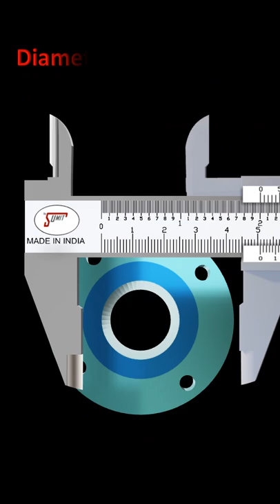Parts and Uses of Vernier caliper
In this video, you will learn about Parts and Uses of Vernier caliper

Uses of Vernier Caliper :
There are three major uses of Vernier Calipers which are as follows:

It is used to measure the external and internal diameter of a tube or cylinder.

It is useful in measuring the length and depth of the object.

It is useful in measuring step of an object.